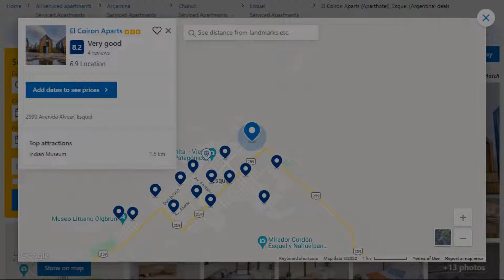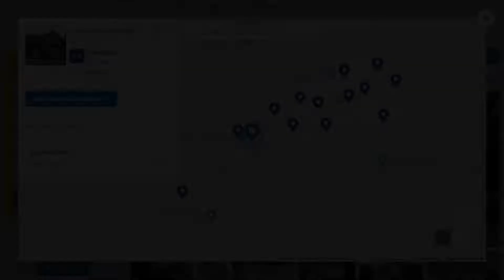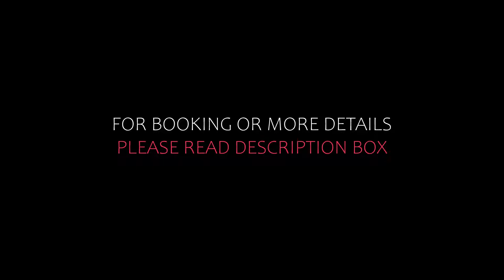Top 5 Recommended Hotels In Esquel | Best Hotels In Esquel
Queries Solved:
1) Top 5 Recommended Hotels In Esquel
2) Top 5 Hotels In Esquel
3) Top Five Hotels In Esquel
4) Top 5 Romantic Hotels In Esquel
5) 5 Best Hotels For Couples In Esquel
6) Hotels In Esquel
7) Best Hotels In Esquel
8) Top 5 Luxury Hotels In Esquel
9) Luxury Hotel In Esquel
10) Luxury Hotels In Esquel
11) Luxury Stay In Esquel
12) Top 5 4 Star Hotel In Esquel
13) Best 4 Star Hotel In Esquel
14) 4 Star Hotel In Esquel

Track Title: Subway Dreams
Artist: Dan Henig